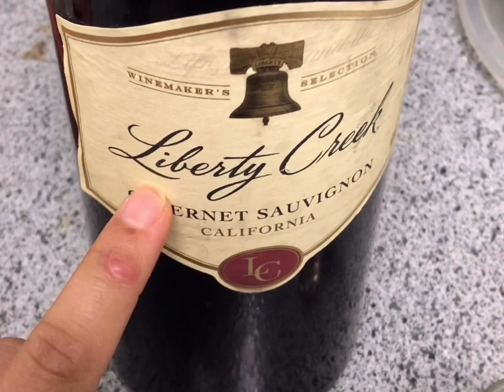Mi rutina mas licuado verde